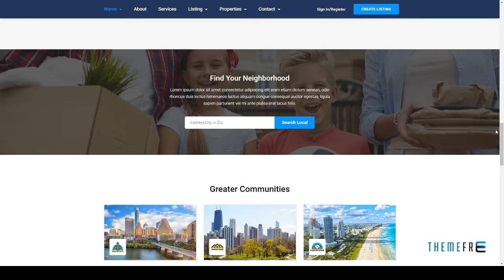Hacres-Real Estate HTML Template Corporate Arsen Placid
Columns 4+

 Layout Responsive

 Tags apartment, brokers, business, construction, developer, directory, home listing, house, listing, marketplace, office, properties, real estate, real estate agent, rental